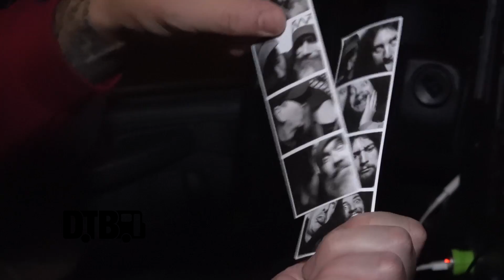Weedeater - BUS INVADERS Ep. 1297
On this episode of DTB’s “Bus Invaders”, we take you inside the touring vehicle of the stoner metal band, Weedeater, while on tour with Bask and Hyborian. Weedeater is currently supporting their 2015 album, Goliathan.

Information about this video:
Location - Empty Bottle in Chicago, IL